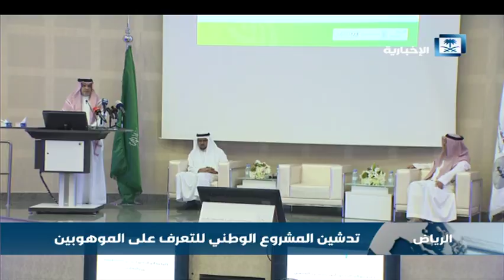تدشين المشروع الوطني للتعرف على الموهوبين